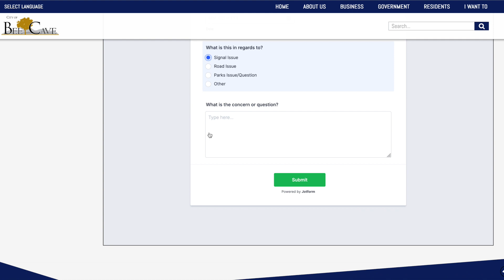Buzz Episode 16: Road Updates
This episode discusses events and updates on roads for Bee Cave, Texas